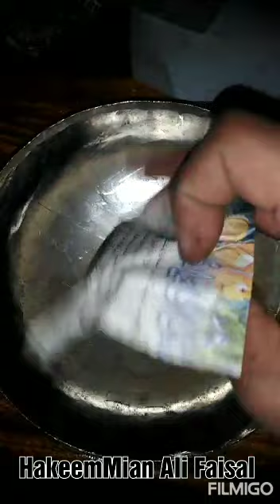سونے کا کشتہ بنانے کیلیے برادہ کرنا ،Kushta Sona Kay lya Sona Saaf or Brada Karna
کشتہ سونا کیلیے سونا کو خالص کرنا سونے کا برادہ کرنا ،Pure Gold